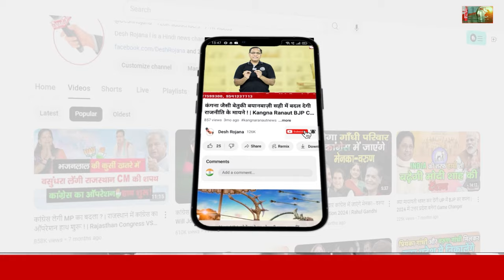हरियाणा विधानसभा चुनाव | Israil Choudhary ने किसको बताया 'BJP की B टीम'